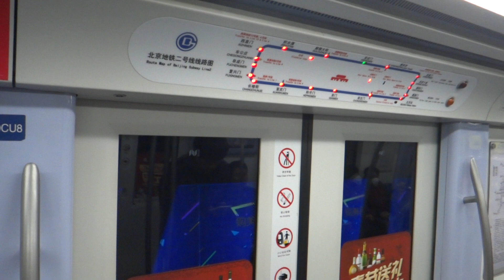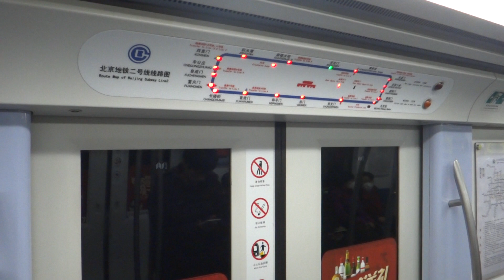CNR Changchun DKZ16 - Guloudajie to Andingmen (Beijing Subway Line 2) 北京地铁2号线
Beijing Subway Line 2 is the inner Circle Line equivalent in Beijing. This line used to operate a variety of rolling stock (including one from Japan), but the current fleet is exclusively the DKZ16 model from CNR Changchun and Beijing Subway Rolling Stock Equipment